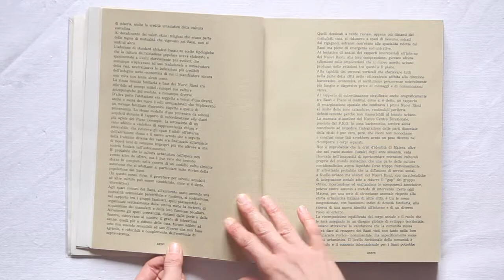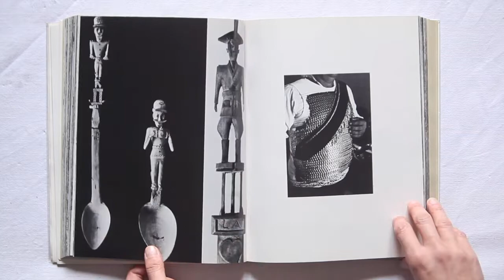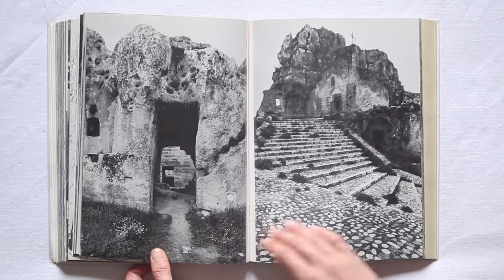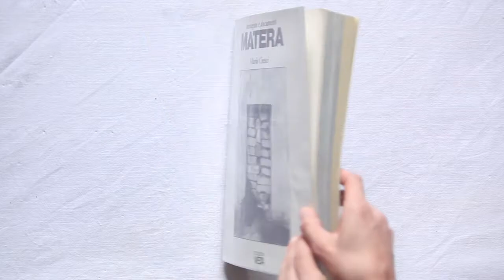Matera. Immagini e documenti by Mario Cresci, Meta Edizioni, 1975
Testo introduttivo e fotografie in bianco e nero di Mario Cresci. Testi di Vincenzo Baldoni, Ando Gilardi, Daniela Palazzoli. Coi dibattiti parlamentari per le leggi sul risanamento dei Sassi di Matera
Impaginazione di Mario Cresci e Mauro Padula
8vo,  pp. 424 Brossura, sovracoperta (wrappers, dust jacket) Ottimo (Fine)

ENG

"The great merit of this book by Mario Cresci is the complete, obstinate and courageous refusal of the effect. These photographs escape any cultural compensation. The piles of garbage have not been transfigured, an absurd and inhuman condition is not been transformed into an object of enjoyment (...) Photography fixed for a moment a real situation in constant decline: the photographic medium was activated by a photographer, then continued to work alone, with the undisturbed rhythm of its truth , which ultimately is not convenient for anyone. This is why it is a real book and the photographer is a real photographer "(from the text by Ando Gilardi).

ITA

"Il grande merito di questo libro di immagini di Mario Cresci è il rifiuto completo, ostinato, coraggioso dell'effetto. Queste fotografie si sottraggono ad ogni risarcimento culturale. I mucchi d'immondizie non sono stati trasfigurati, una assurda e disumana condizione non è stata trasformata in oggetto di godimento (...) La fotografia ha fissato per un attimo una situazione reale in continuo deperimento: il mezzo fotografico è stato attivato da un fotografo, poi ha continuato a funzionare da solo, con il ritmo imperturbato della sua verità, che in definitiva non fa comodo a nessuno. Per questo è un vero libro ed il fotografo un vero fotografo" (dal testo di Ando Gilardi).